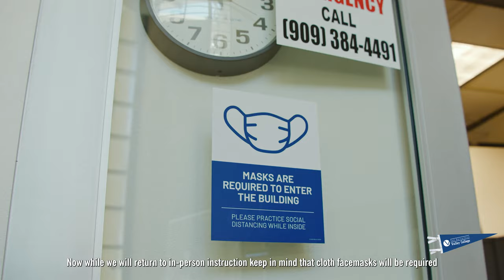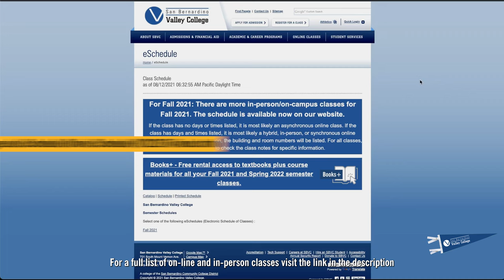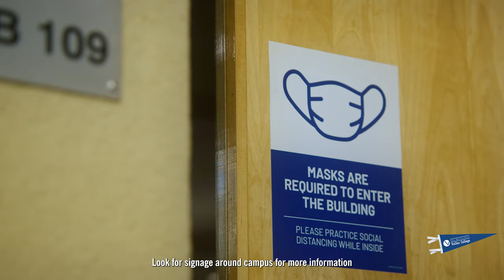Safe Return to SBVC: Fall 2021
We're excited to see you on campus for our first day of classes on Monday, Aug. 16! Here are a few tips and resources to help you have a great semester.